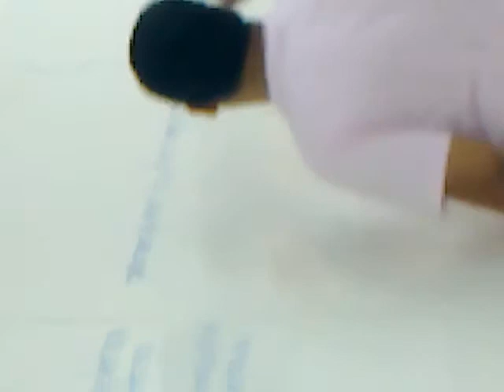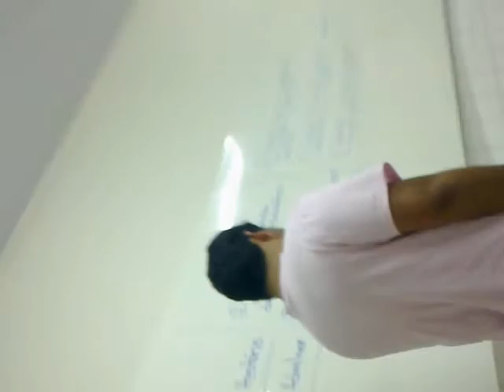Admilson em ''Paranguaricutirrimirruaru part II''